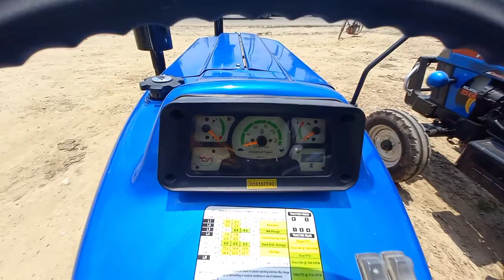Powertrac 439 Plus Sideshift | फुल रिव्यु सिर्फ 5 मिनट में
powertrac 439
powertrac tractor